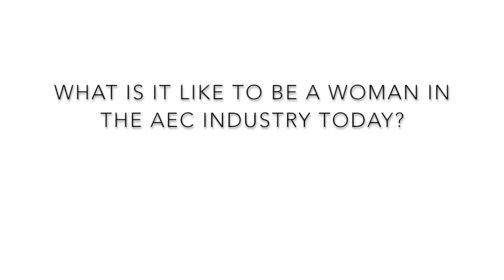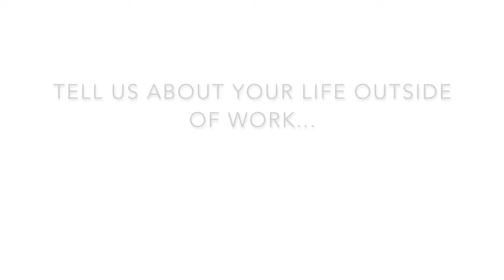Women in Construction Week 2018: Lauren Wade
Today, we're celebrating another day of Women in Construction Week AND International Women's Day! Meet Lauren Wade, another hard working woman in construction.